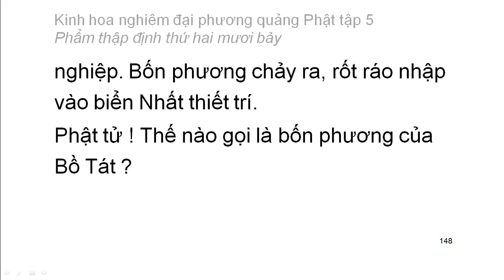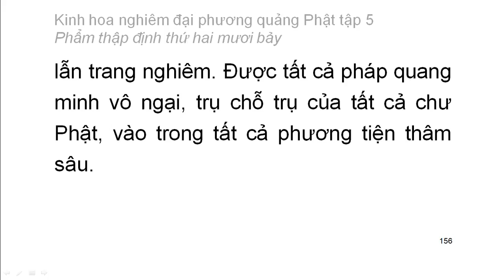Tập 5: Kinh hoa nghiêm: Phẩm thập định thứ 27 - chữ to dễ xem rất hay (10)